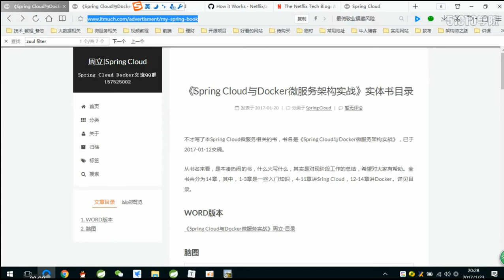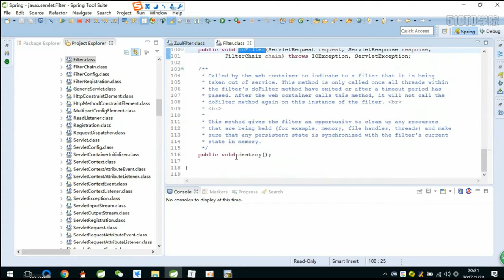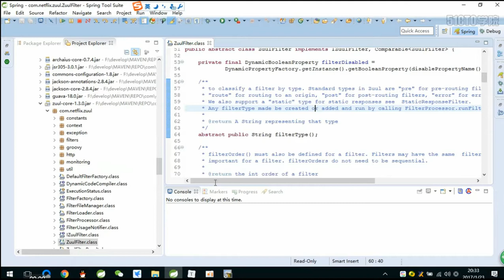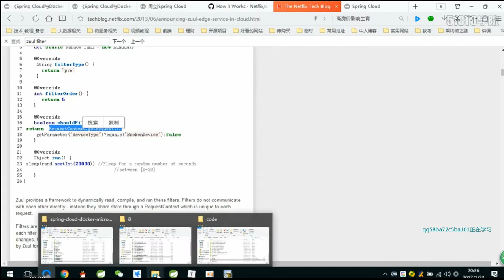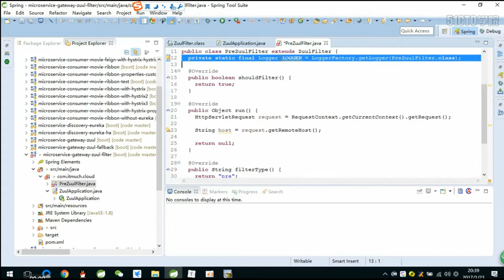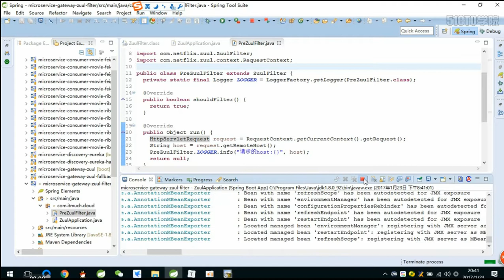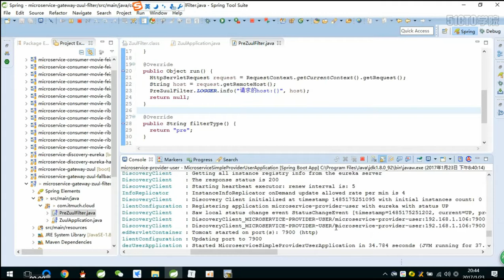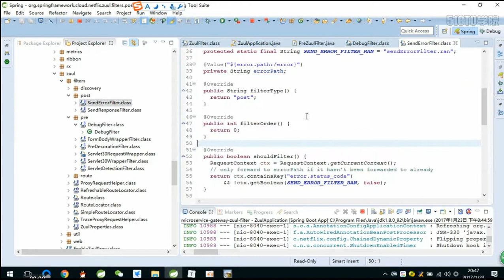40 6 11 1 Zuul过滤器 使用Spring Cloud实战微服务 - 51CTO学院